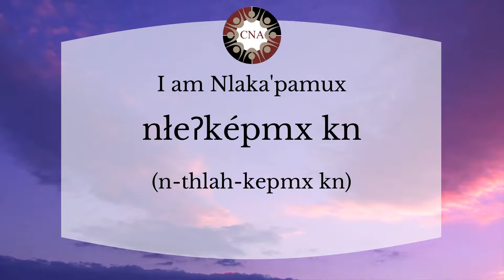Self-Introductions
hén̓łeʔ kp (hen-thlah kp) - Hello to more than one person
I like how one of our Chiefs once said, "Use it or lose it" - this can apply to many things, our language is one of them!
You can use these sample phrases and insert the name of your family member into the underlined section on each phrase.
Practice these phrases with your friends and family, the more we speak our language together, we will strengthen and revitalize our language!
The focus this week is: Self-Introductions